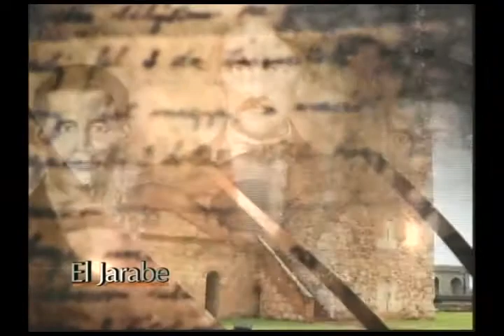El Jarabe Este Día en Los Medios Seg-1 10/12/14